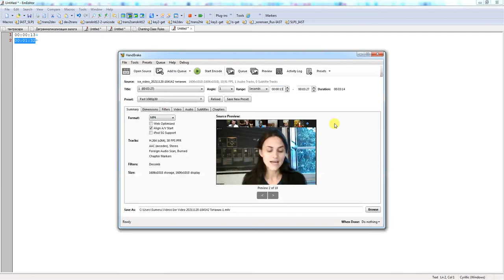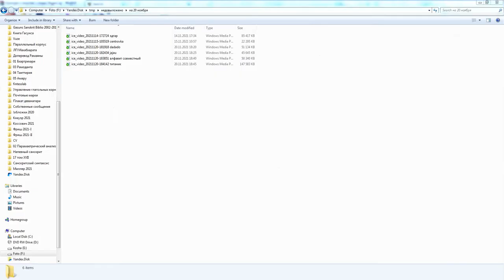Как нарезать видео в HandBrake